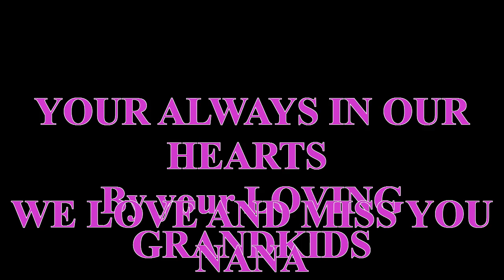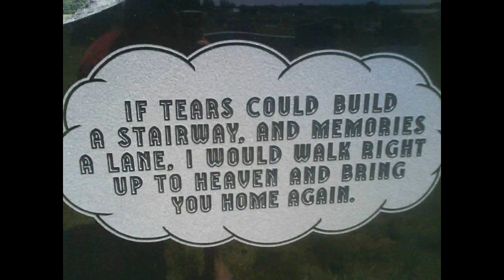IN LOVING MEMORY OF SHARON K. HUNTER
OUR GRANDMA DIED IN MAY OF 2011 THIS IS FROM EVERY ONE WHO LOVED HER!!